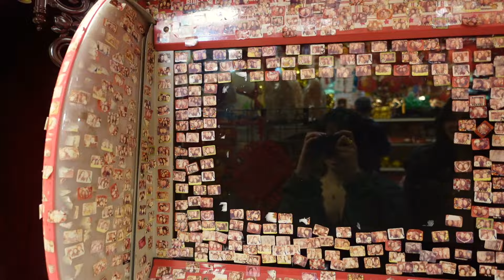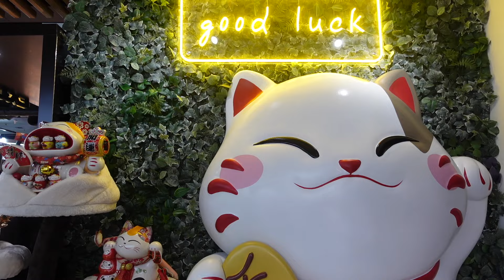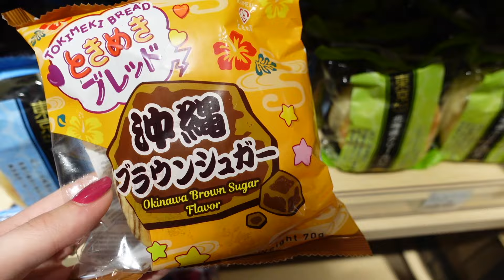poeticising the mundane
ꨄ welcoming you to this digital safe space ꨄ

another light hearted vlog for you all. i most deeply desire that my content brings you comfort and serenity. this footage is from october/november and since then i have moved into my own little apartment and have experienced so much growth since then. i am sure to be bringing you petals more videos exceedingly soon (i've been filming A LOT as of recent). i truly hope you enjoyed. sending so much love, mwah.